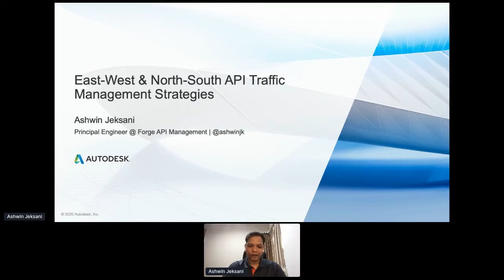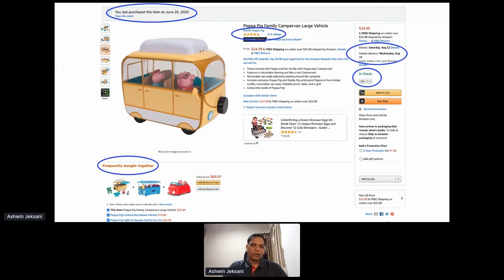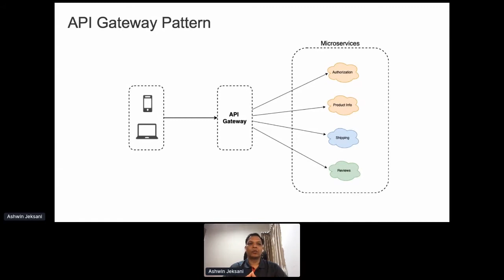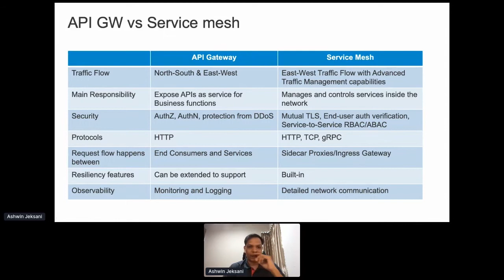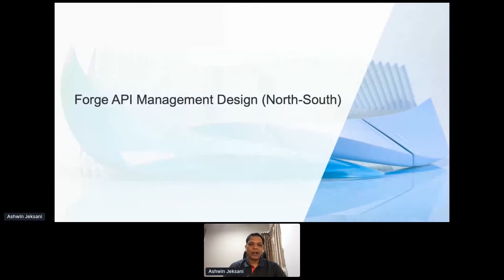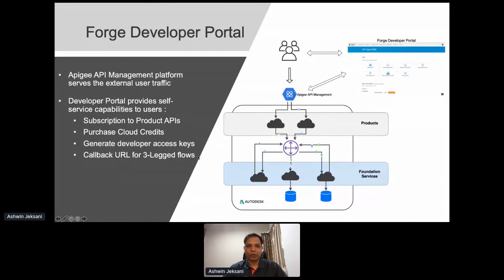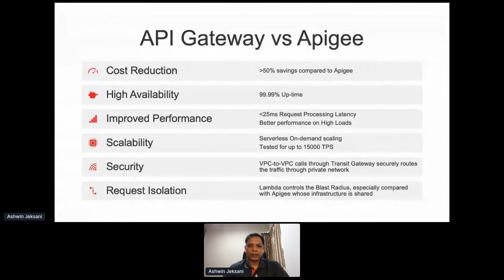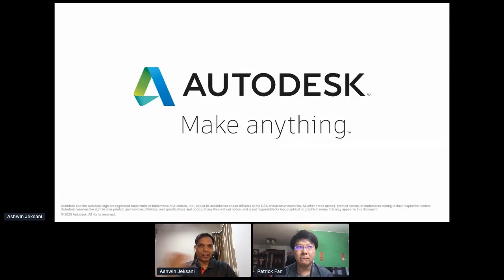Apidays LIVE Singapore 2020 - East-West API Traffic Management Strategy along with North-South API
East-West API Traffic Management Strategy along with North-South API Management Design
Ashwin Jeksani, Principal Engineer at Autodesk